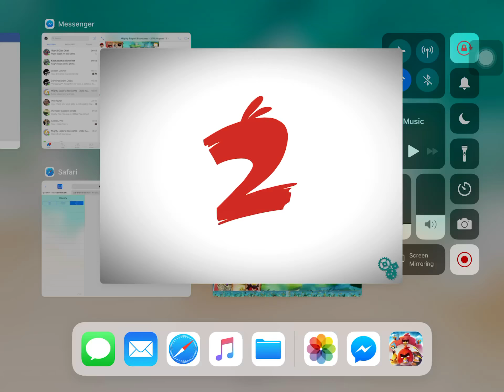MEBC - 12 Aug 2018